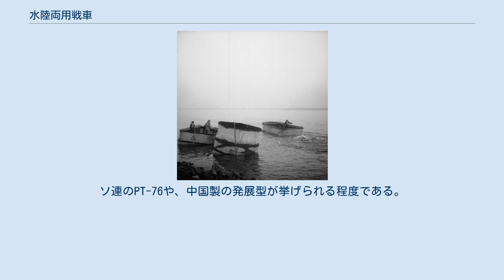水陸両用戦車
シャーマンDD 水陸両用戦車（すいりくりょうようせんしゃ）は、陸上のみならず、河川などの障害物を浮航あるいは潜水渡渉することのできる戦車を指す。
水域の移動方式により潜水戦車、あるいは浮航戦車とも呼ばれる。
 水域の移動方式で大きく分類すると、船のように水上に浮かぶ浮航方式と、水底を走行する潜水渡渉方式に分けることができる。
 浮航中のシャーマンDD 車体自体を軽量に設計し、あるいは必要に応じて浮力材を装着できるようにして、船のように水上を航行する方式である。
折りたたみ式のスクリーンを展開して浮力を稼ぐ例もある。
推進力を得る方法としては、陸上走行用の履帯を動かして水をかく方式と、専用のスクリューを装備する方式の二つが一般的なほか、起動輪に水かきを装着した外輪船方式の実験例もある。
履帯方式の場合、履帯が水上での推進力を生み出しやすい形状をしている。
 浮航方式の欠点は、軽量さが要求されるため、十分な武装や装甲を実現することが困難な点である。
そのため、実際に開発された例の多くは、軽戦車以下の戦闘力しか有していない。
既存の通常戦車に浮力材を追加装備した例には、必要な浮力材が巨大なものとなってしまい、実用困難となったものも多い。
また、水上航行速度を上げるためにはスクリューが必要であるが、陸上での行動時には無駄な重量物となってしまう欠点もある。
 なお、「水陸両用戦車」と呼べるような武装は無いものの、現代の装甲車のうちには、渡河に使用できる程度の浮航能力を有するものが広く見られる。
もっとも、防御力を重視して浮航能力をあきらめたものも多く、当初は浮航可能だった中にも、装甲強化による重量増加で浮航能力を喪失した例もある。
 シュノーケルを用いて、水底を走行可能とする方式である。
浮航方式に比べると重量制限が緩やかなため、十分な武装や装甲を施しやすい利点がある。
一方で、水圧に耐えて完全な水密性を保つ必要や、複雑なシュノーケル機構を開発する必要があるほか、水底地形の影響で行動不能となる危険もある。
第二次世界大戦時のドイツ戦車の多くが採用している。
 現代の各国の主力戦車は、シュノーケルを追加装備して水深3-5m程度の河川を潜水渡渉する事ができる。
逆に言えば、現代においては多少の潜水能力を有するのは一般化したため、この程度の能力では、わざわざ水陸両用戦車と呼ばれることはあまり無い。
 第一次世界大戦中に近代的な戦車が出現した後、1920年代には各国で水陸両用戦車の研究が始まっている。
例えば、日本陸軍は1926年に水陸両用小型装甲車（タイヤと履帯を組み合わせた半装軌式の車両）を試作し、その後1933年には数種（三菱重工業でSRイ号車、SRロ号車。石川島自動車（現 いすゞ自動車）ではSR-II、SR-III）を試作し、一部を日中戦争での実戦試験に投入しているが、正式配備とはならなかった。
 量産が行われた最初の水陸両用戦車は、1931年頃に開発されたヴィッカース・カーデンロイドA4E11/12水陸両用戦車である。
浮航方式でスクリュー推進することができたが、武装や装甲は豆戦車級の低性能であった。
イギリス陸軍には不採用となったものの、中国やオランダ、ソ連などに輸出された。
ソ連ではデッドコピーとしてT-33が作られたが、後に独自の改良発展型であるT-37、T-38が生産されている。
これらカーデンロイド系の水陸両用戦車は、ノモンハン事件や冬戦争において実戦投入された。
 潜水方式では、ソ連でBT-5戦車を改装してシュノーケルなどを装備したBT-5PKhが開発され、1936年頃に少数が部隊配備された。
 第二次世界大戦においては、上陸作戦の増加から、多数の水陸両用戦車が開発・実戦使用された。
 ドイツ国防軍は、イギリス本土上陸作戦のために、既存の戦車を改造した水陸両用戦車を開発した。
浮航方式のII号水陸両用戦車は、II号戦車の車体後部のエンジン周辺を防水カバーで覆い、車体の側面に2個、または前後に舟形のフロートを装着したものである。
推進は履帯の回転により行い、水上での移動速度は10km/h程度だった。
潜水方式のIII号潜水戦車及びIV号潜水戦車も開発された。
これはIII号戦車およびIV号戦車の車体の隙間を防水カバーで覆い（上陸後は内部から爆破して防水カバーを取り払い戦闘を行う）、エンジンの吸気・排気は逆流防止弁のついたチューブを水面のフロートまで伸ばして行い、水深15m程度の海底を履帯によって5km/hで進んだ。
以上の...